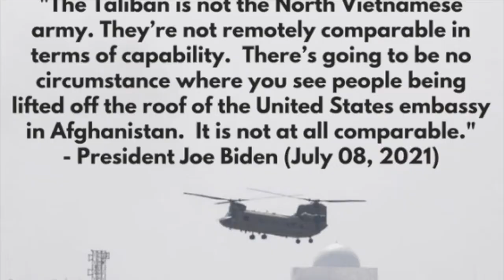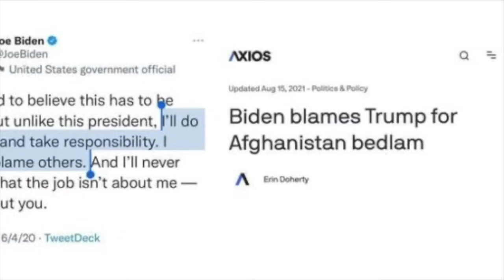The New type of COVID-19 test good for 6 months: Breaking News Show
Dr. Peter Tarlow and Juergen Steinmetz
Guest: Lisa Wilson, CEO Epitome Risk

Last year Epitome Risk's team of doctors, scientists, researchers and partners learned that neutralizing antibodies are what protect people from COVID.
Dr. Fauci and the White House agree that knowing the number of neutralizing antibodies your body produced after the COVID vaccine is the key to understanding your protection level against COVID and all its variants.
Epitome Risk’s team of doctors, scientists, researchers and partners developed a test that you can take from home that will let you know your neutralizing antibody level in 24-48 hours.
The US released a study yesterday, August 18, 2021, showing that vaccine protection, or the neutralizing antibodies your body produced after you got your vaccine, decline after a few months.
Each person’s neutralizing antibody level drops at a different rate because everyone is different.
Neutralizing antibody levels drop, no matter which vaccine you received.
It's important for people to know their neutralizing antibodies.
Not all antibody tests provide you with the same information. Epitome Risk’s neutralizing antibody test is the only FDA EUA test on the market that will detail your level of protection.
Whether you take our at-home test, or another antibody test, you must make sure that your test is measuring neutralization.
Having the neutralizing antibody test ready for at-home use is the epitome of what we do.
Epitome Risk provides Risk Management services, including COVID Risk management to people, businesses, movie productions, sports events and other gatherings around the world.
We have been able to keep people, productions, sports events and other gatherings safe throughout COVID and will continue to.